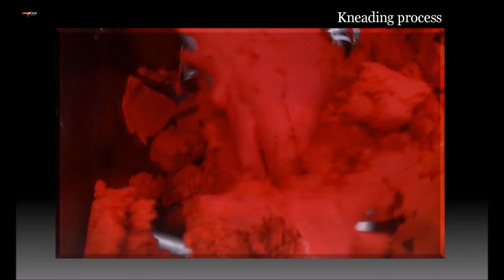Amazing Food Industry Machines That Are At Another Level Part-04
Daily, lots of meals are bought, cooked, and eaten. But what machines are used to the system it? In this episode of Qantesh Tech Full HD, we will take an appearance at some of the machines that intervene in this production. What's your favorite food? Leave it in the feedback below.

We hope you experience this overview of the Food Industry

If you own any of the content in our video and you don't want to appear in our channel, please notify us via private message or email. The content I Will [Removed within 24 hours]